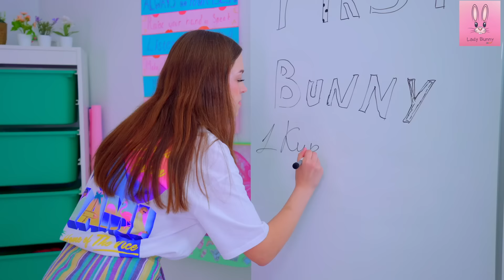KIRILL BIR KÖPEĞIN SALDIRISINA UĞRADI! Okulun en yakışıklı çocuğu kim olacak - meydan okuma?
Selam ben Diana! Ben ve ailem küçük bir kasabadan geliyoruz. Sizin için komik videolar çekmeyi seviyoruz. YouTube kanalım, eğitimim ve enerjim ile birleşerek kısa zamanda Türkiye'nin en çok izlenen ve sevilen kanallarından biri oldu. Kanalımda komik ve eğlenceli bir sürü video bulabilirsiniz.